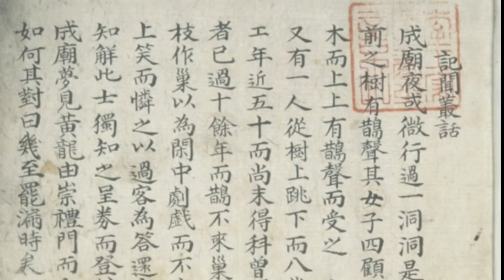아버지의 목숨을 살린 효심 깊은 아들과 영험한 무당 - [야사/설화/민담]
조선후기 야담집 [기문총화], [계서잡록]에 있는 암행어사 유의에 대한 이야기